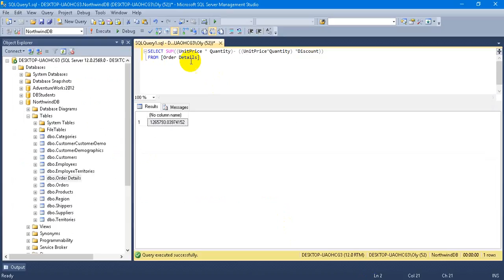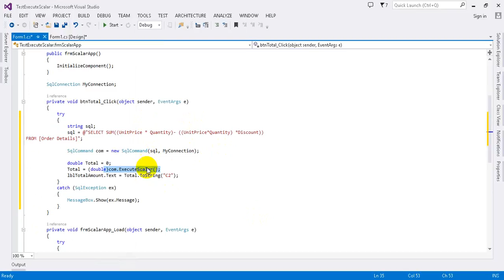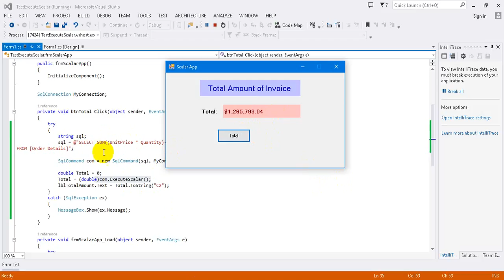Advanced C# Tutorial 22 4 Project4 How to method ExecuteScalar in Visual C#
This video demonstrate How to using aggregation function in sql statement on SQL Server. Project 4, you can learn about execute sql statement by using aggregate function SUM() to total amount of order detail table in database NorthwindDB on Server by using method ExecuteSclalar() in class SqlCommand with Visual C# Programming.